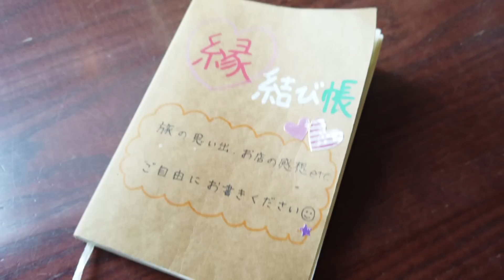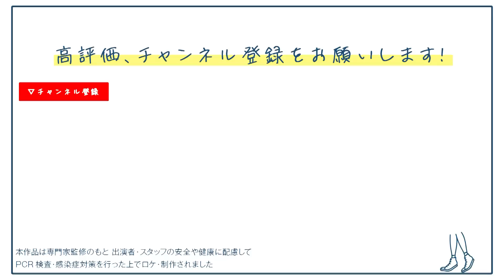【奇跡が起きた！】#10 出雲大社前のカフェでテンションMAX‼︎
「あらきあるき」#10
出雲大社でお参りをしたあとは、出雲大社大鳥居からすぐの“くつろぎ和カフェ 甘右衛門”にお邪魔しました。出雲そばを初めていただきましたが、独特の食べ方も新鮮ですごく美味しかったです！特にこちらの薬味が♡最高でした♡食後に食べた神話ぱふぇもたくさんの甘味が乗っていて大満足でした！

I added English subtitles to my Youtube #10

YUKO VISIT MAP
〇くつろぎ和カフェ 甘右衛門
和モダンの落ち着いた雰囲気の店内で、出雲そばと和ぜんざい、神話ぱふぇをいただきゆっくりとした時間を過ごせました☺️